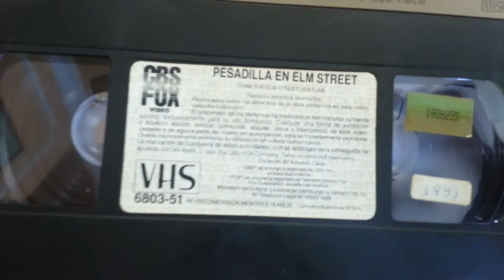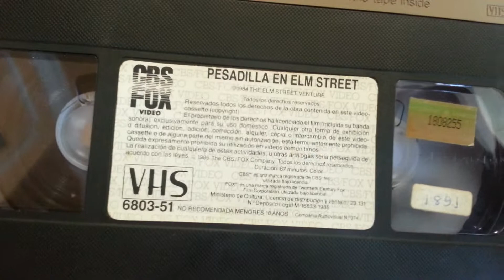Unboxing Pesadilla En Elm Street VHS (La Primera Edición Del Año 1986)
Unboxing 1984 Robert Englund Pesadilla En Elm Street de Wes Craven VHS (La Primera Edición Del Año 1986).